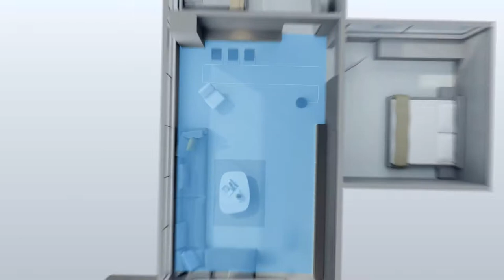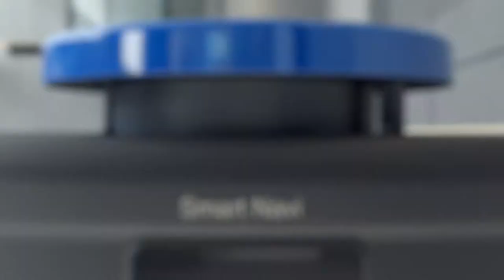DEEBOT OZMO 930 Feature video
The DEEBOT OZMO 930 represents a new generation of DEEBOTs, and is the first robotic vacuum that can automatically
change cleaning functionality without human intervention. With our revolutionary Adaptive Floor Sensing, DEEBOT OZMO
930 can alter its cleaning pattern on the fly based on whether it is in vacuuming or mopping mode. And our app comes with
leading mapping technology, scheduling, and support for Amazon Alexa and Google Home.